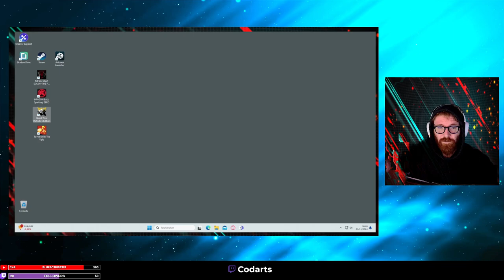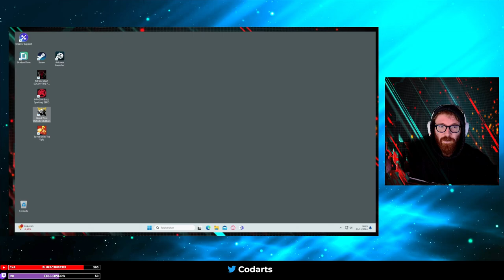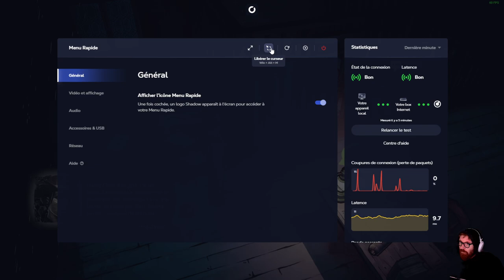WEIRD WEST - DECOUVERTE GAMEPLAY FR - ACTION RPG INFILTRATION